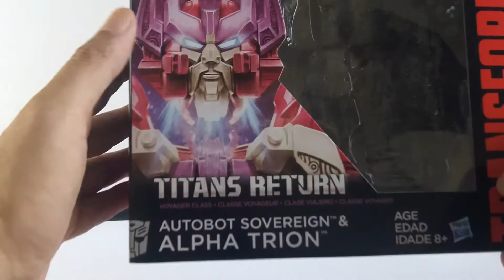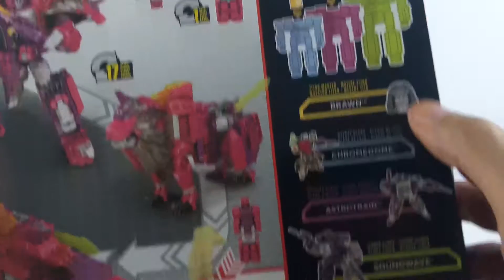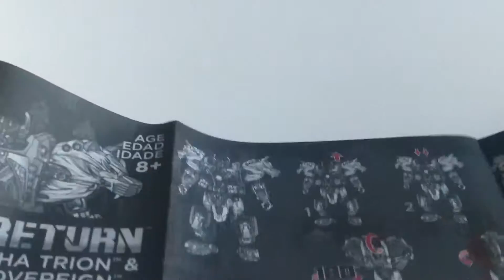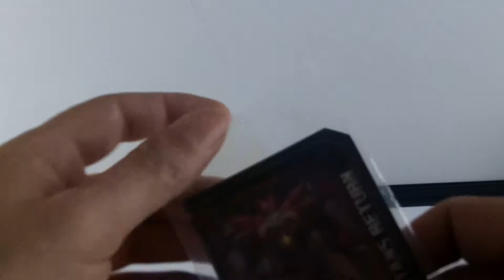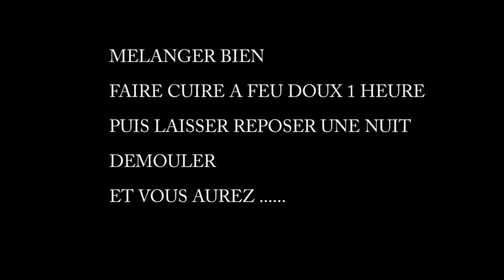ALPHA TRION et SOVEREIGN TITANS RETURN , revue en français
Première Review en français du VOYAGER CLASS ALPHA TRION et  SOVEREIGN de la gamme TITANS RETURN de chez HASBRO

Cette gamme qui complète  celle des Transformers GENERATION de chez HASBRO reprend le principe des HEADMASTER

La tête du robot se sépare et devient un pilote pour le robot en mode alternatif

Pour celui ci c'est Alpha Trion qui forme le corps et Sovereign est la tête

Si vous souhaitez d'autre revues de cette gamme, la liste est dispo dans le descriptif de ma vidéo unboxing: